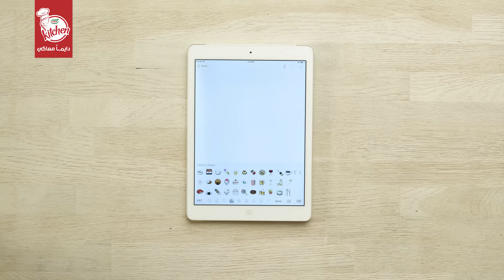كوكيز الحليب المكثف لأحبابك | مطبخ قودي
كوكيز مع الحليب المكثف اللذيذ، أسعدي بها أحبابك.

وتابعينا في مواقع التواصل الاجتماعي:
فيسبوك